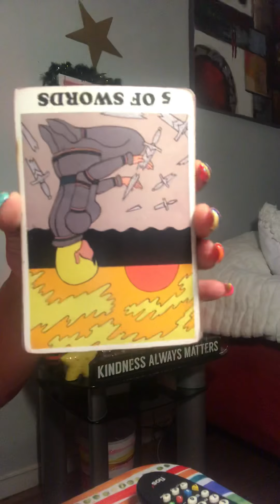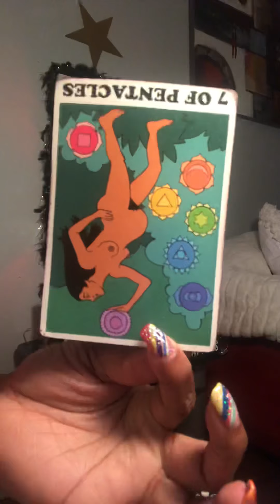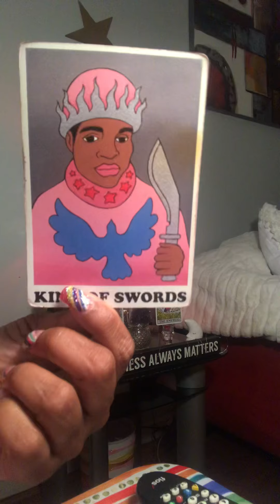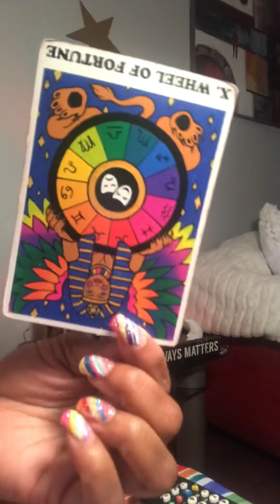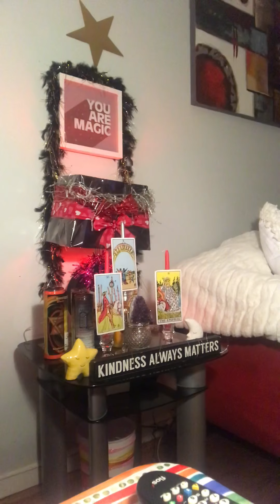WHAT2EXPECT neXt 48hr$ 😳